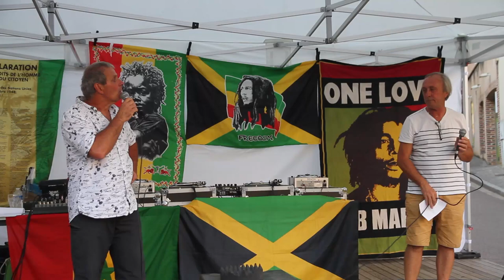Concert du groupe d'High Sensorial Sound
Apéro concert de Toucy